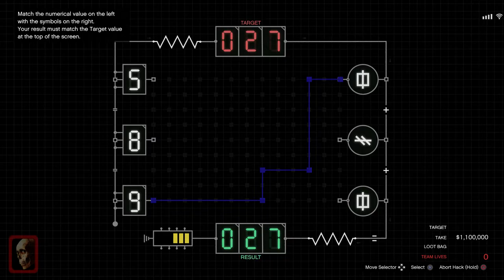GRAND THEFT AUTO ONLINE: THE CAYO PERICO HEIST (EPISODE 3)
SOLO MISSION: THE BIG HEIST.